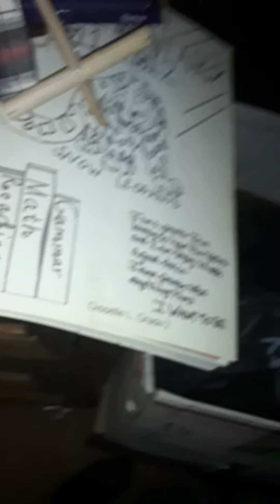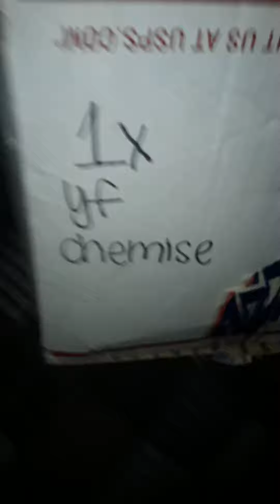Teletubbies and Friends the Movie The Teletubbies Trip to New York part 1